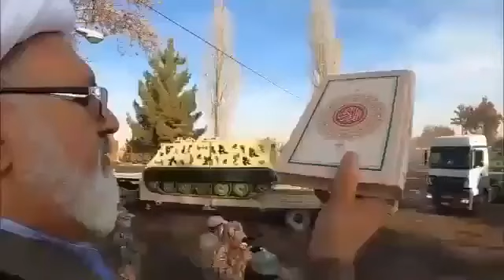Iranian military reinforces borders with Azerbaijan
The 116th Tank Brigade of Zenjan was sent to the Northwest Frontier Strip to protect the security of The Iranian borders, to counter any aggression by hostile governments to Iran's borders, and to change the geopolitical borders of the region.